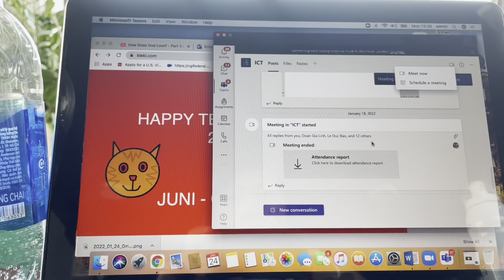Nha Trang | Apus Hotel | 4 Stars Hotel | January 24, 2022 | Monday | Vietnam 🇻🇳 | Filipina 🇵🇭